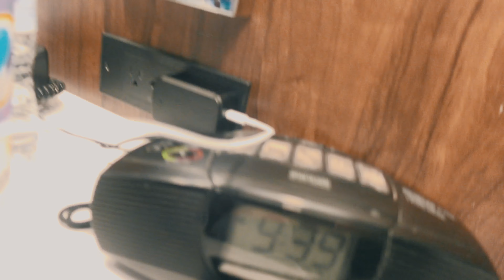WE WENT TO LEGOLAND CALIFORNIA🎉 || SAN DIEGO TRIP PT 2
Hey Family!!

This is Pt 2 of our San Diego trip to Legoland CALIFORNIA!! The weather was AMAZING and we can’t wait to go back! There’s so much more to do that we didn’t get the chance to check off our bucket list but don’t worry we will be back San Diego!!

If you guys enjoyed today’s video don’t forget to give it a THUMBS UP👍🏼, drop a COMMENT📍where you guys are watching from, if you haven’t already don’t forget to SUBSCRIBE and CLICK 💻🖱on the NOTIFICATION BELL🔔 so you can get notified for our new videos!!! We appreciate all the love and support!! WE LOVE YOU GUYS & GOD BLESS❤️❤️❤️